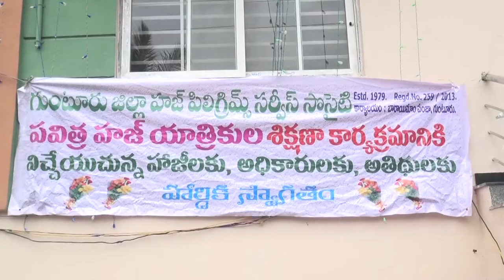syc news 15-07-2017